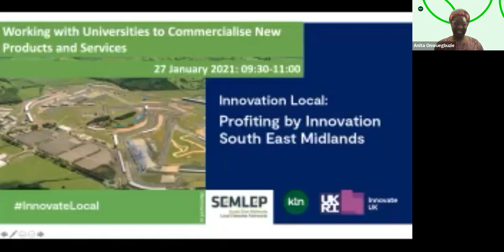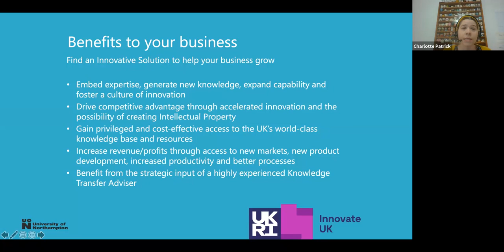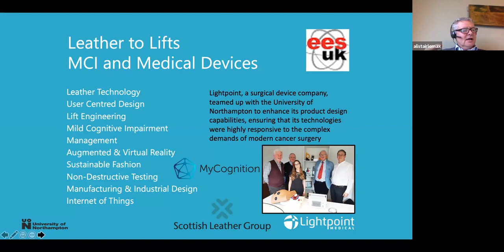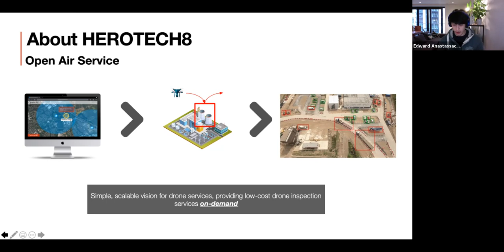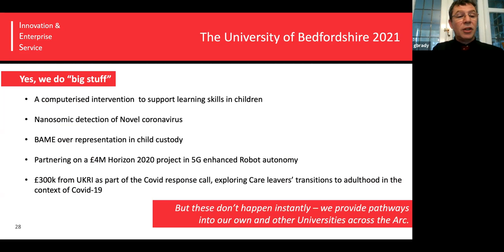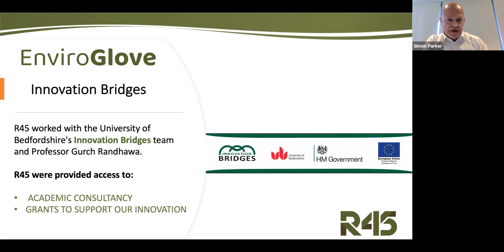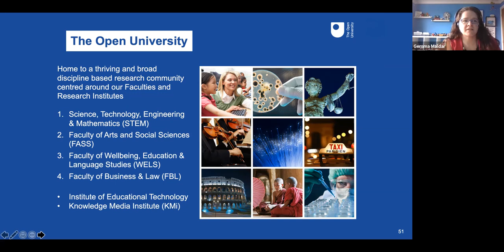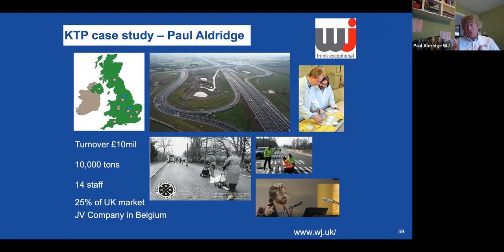Innovate Local | South East Midlands - Working with Universities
Part 2 of 5: Innovate Local | South East Midlands - Working with Universities

The Innovate Local Program is a suite of regional engagement events that promote Innovate UK & UKRI objectives and is tailored to regional priorities.
Discover the latest funding opportunities and access valuable expert knowledge in the South East Midlands.

The South East Midlands is one of the country’s most innovative and dynamic economies; whether fintech and smart cities in Milton Keynes, high-value manufacturing in the Silverstone Tech Cluster, the future of flight at Cranfield or logistics along our major transport arteries. The region is blessed with great companies, ambitious innovators and excellent universities.

This recorded event is ideal for entrepreneurs, businesses, support agencies, and practitioners active in, or want to learn more about, innovation in the South East Midlands.